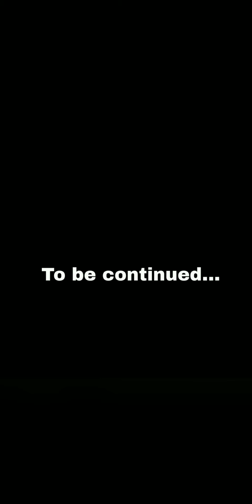Am I Dead ?.. | Angel Road | Part-6 | Gameplay | Hindi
In this video I play a game called "Angel Road" which is a point and click story type game , the story is quite interesting hence iam playing it .

The game is available on playstore for free so  you can try it out if you like.

Angel Road Gameplay in Hindi
Angel Road Gameplay in Hindi on Android
Angel Road Gameplay in Hindi Walkthrough
Angel Road Gameplay in Hindi on Mobile